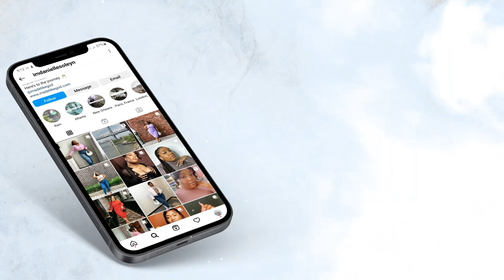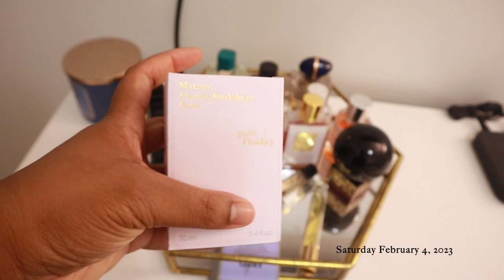WEEKLY VLOG | Room Tour, Nail Salon, TMI Moments, Saturday Reset, ETC.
code: IMDANI

About Me:
Name: Danielle